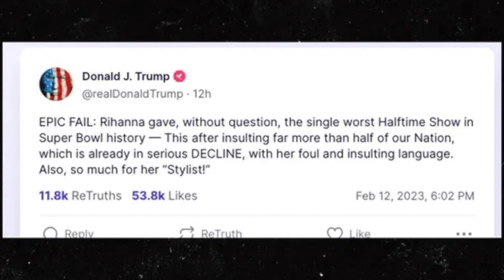Donald Trump BLASTS Rihanna's Super Bowl Halftime Show As "EPIC FAIL"